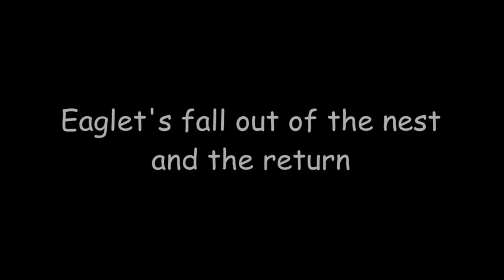Fraser Point Bald Eagle~Eaglet`s fall out of the nest and the return~04-10-2019